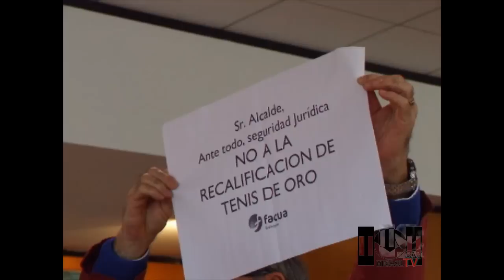MICAAL-TV "Pleno Ordinario -MARZO- Ayto. de Calvià -27/03/2013-"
Pleno Ordinario -MARZO- Ayto. de Calvià -27/03/2013-